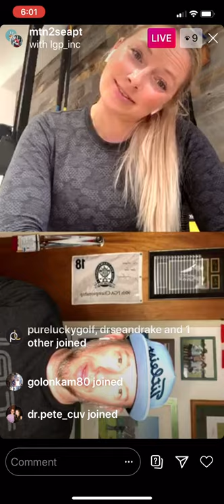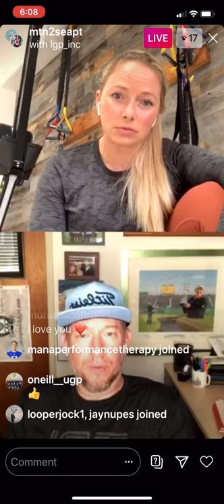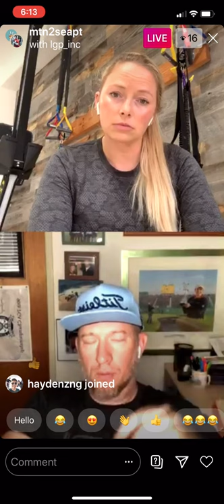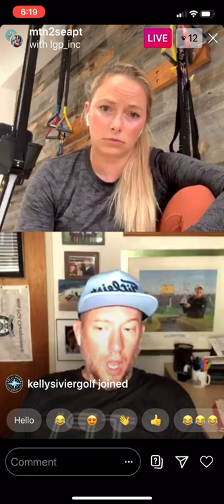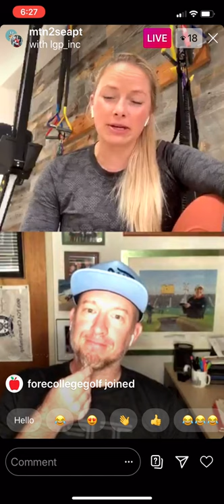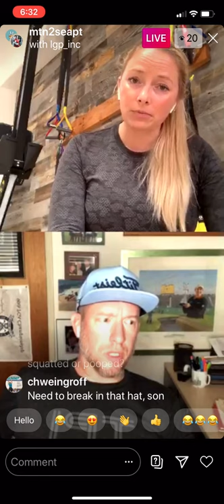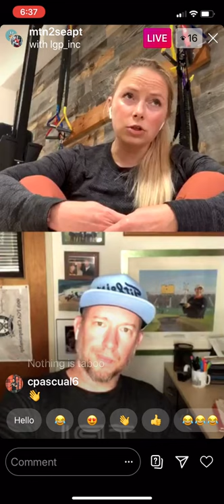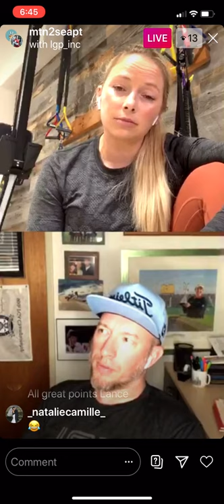IG Live: Lance Gill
Lance Gill on keeping your golf game strong during COVID-19.